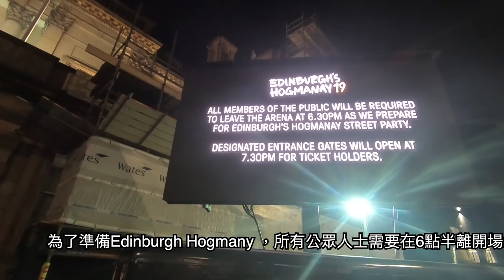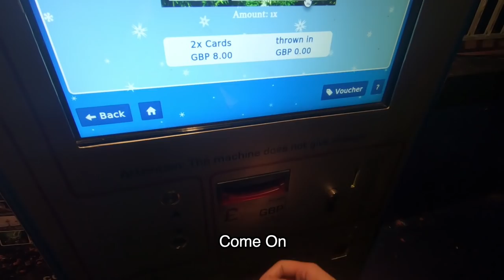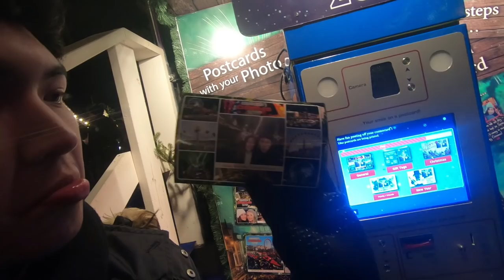人生最瘋的一次跨年！在英國跨年是什麼氣氛？ feat. The Aüdrey 歐追 Vlog 36【Moose 英國留學香港仔】